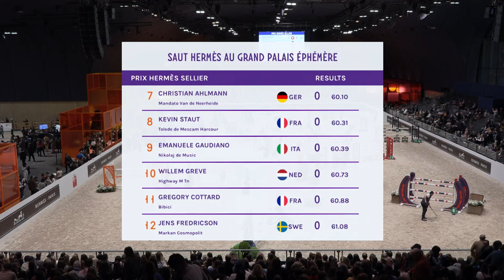Saut Hermès 2022 | Prix Hermès Sellier CSI 5*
Replay of the Prix Hermès Sellier CSI 5* – 18 March 2022
Dive into the Saut Hermès at the Grand Palais Éphémère